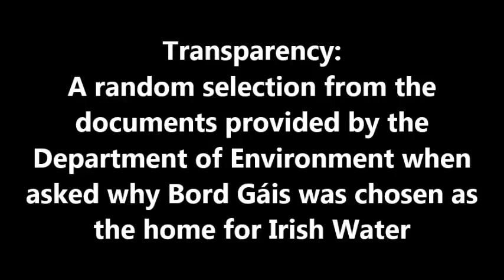Transparency: Irish Water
A selection from the document released to explain why Bord Gais was chosen as home for Irish Water despite advice from independent experts.